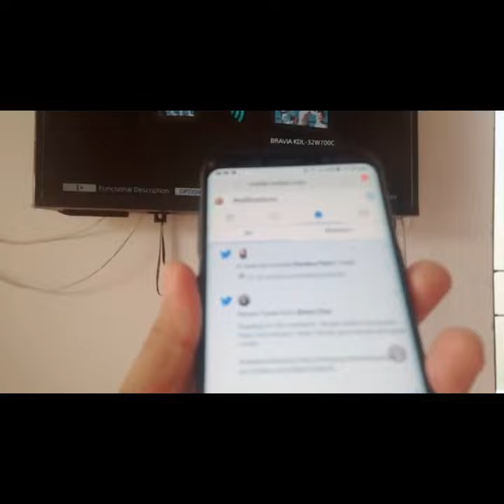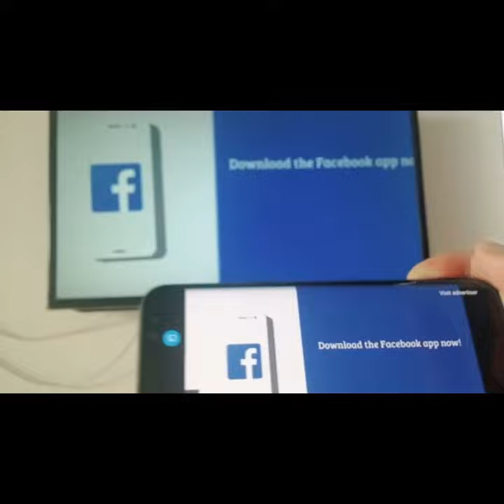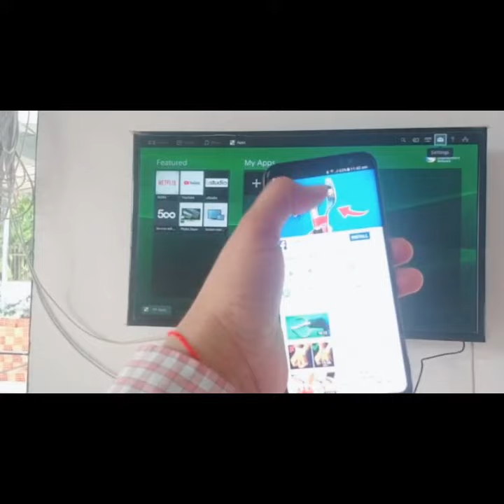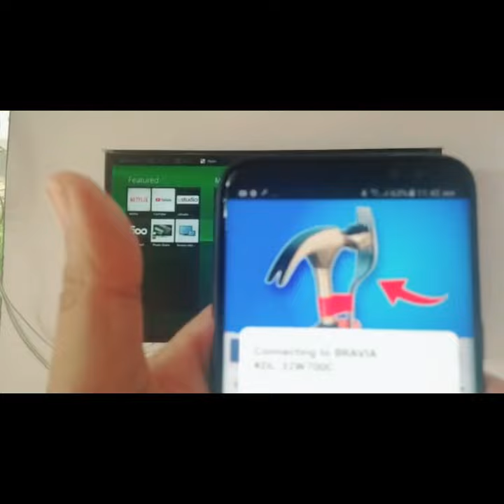របៀបភ្ជាប់អេក្រង់ទួរស័ព្ទទៅទូរទស្សន៍ How to connect smart phone to TV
ជំរាបសួរបងប្អូនពូមីងទាំងអស់ អរគុណសម្រាប់ការចូលមកកាន់ឆានែលរបស់ខ្ញំ។
Hello everyone!

ទាំងនេះជារបស់របរដែលខ្ញំប្រើប្រាស់នៅផ្ទះនឹងសម្រាប់ថតសូមចុចលីងដើម្បីទឹញ
All this stuffs are teh material that i use at home and for video creation: Click link to see detail
1.Pet Camera, Security Camera Conico 1080P HD Baby Monitor with Sound Motion Detection 2-Way Audio,Pan/Tilt/Zoom WiFi Surveillance Camera,Wireless Home Baby Cam with Night Vision Works with Alexa
2. Sony ZV-1 Camera for Content Creators, Vlogging and YouTube with Flip Screen and Microphone
3.Acer Nitro 5 Gaming Laptop, 9th Gen Intel Core i5-9300H, NVIDIA GeForce GTX 1650, 15.6" Full HD IPS Display, 8GB DDR4, 256GB NVMe SSD, Wi-Fi 6, Backlit Keyboard, Alexa Built-in, AN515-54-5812
4.Hikvision DS-7604NI-E1/4P 4CH 4 POE NVR & 4pcs DS-2CD2142FWD-I 4.0mm Lens 4MP POE Dome Camera Security Kit
5.4G LTE Mobile Home Security Camera, Outdoor Security Camera, Wireless 1080P HD WiFi CCTV IP Camera with Color Night Vision PIR Motion Detection 2-Way Audio